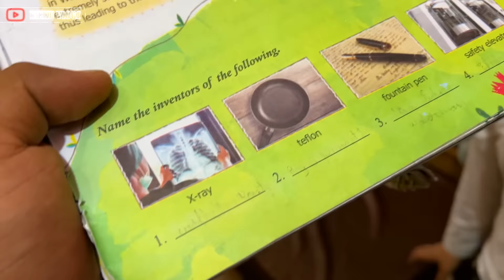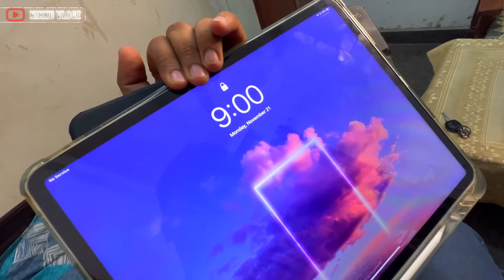Duke ki fight ho gai 😨